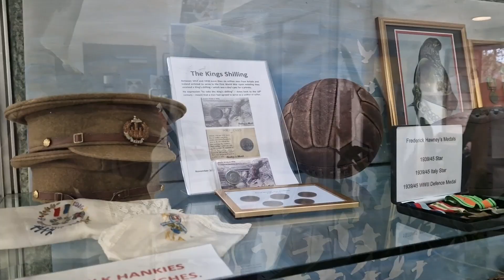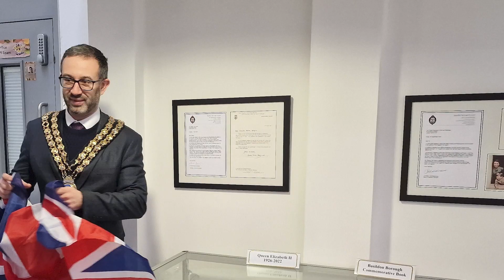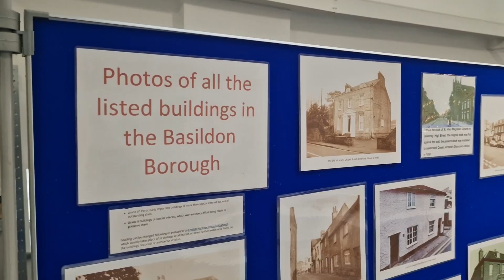Basildon Council Official Podcast - Episode 17 - Ken Porter & Jo Cullen | Basildon Heritage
In this episode, we sit down with Basildon Heritage's Ken Porter and Jo Cullen talking about all things history.

We find out more about Basildon's early years and why it's important to learn about our boroughs heritage.

If you would like to know more about Basildon Heritage and join the team, check out their